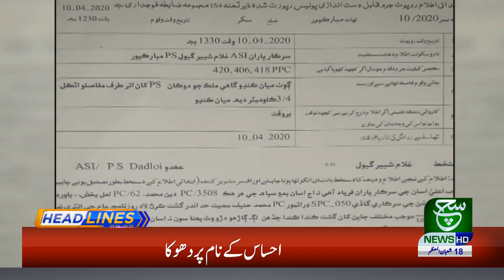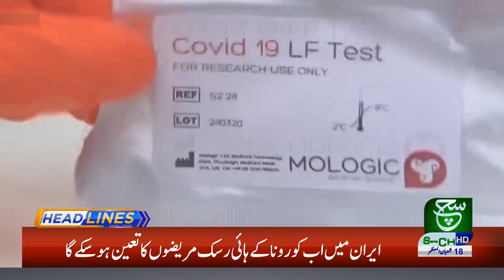Headlines 01 PM | 12 April 2020 | Such Tv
{Tags}